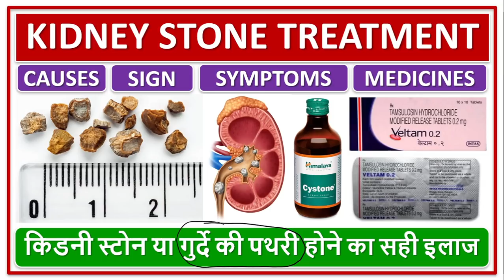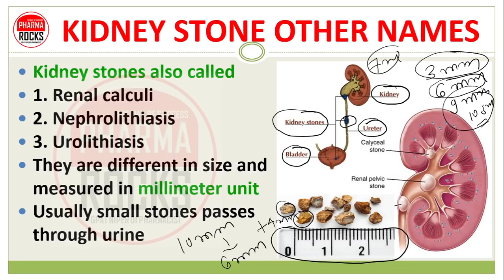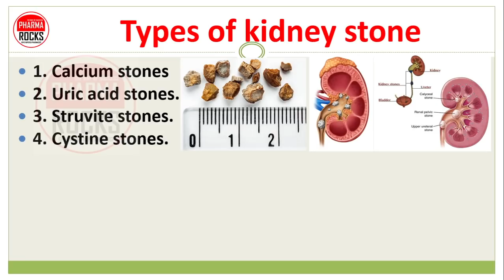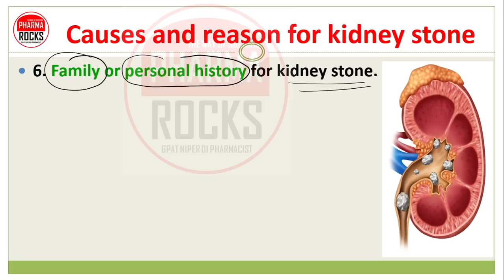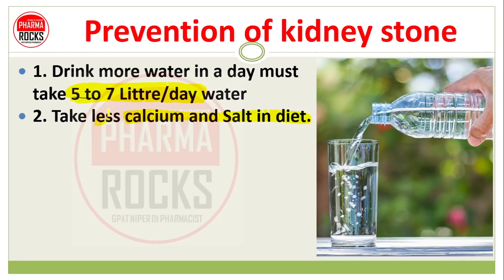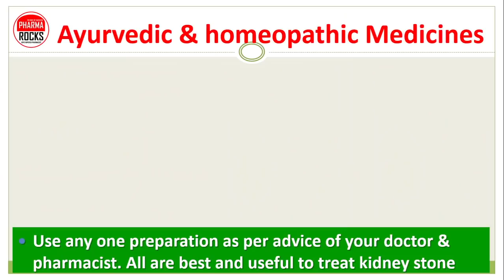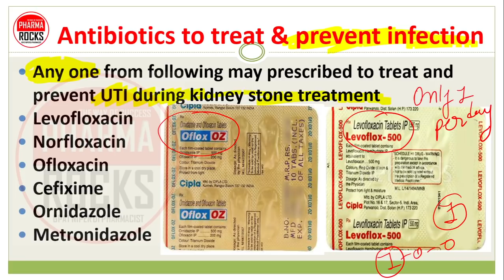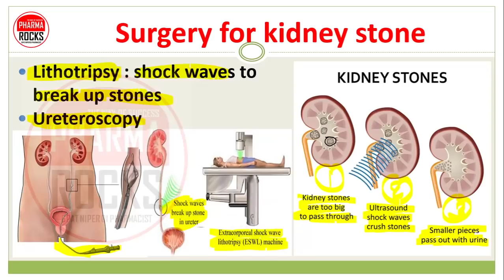KIDNEY STONE TREATMENT, किडनी स्टोन या गुर्दे की पथरी होने का सही इलाज, गुर्दे की पथरी, MEDICINES,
ASSISTANT PROFESSOR
FOUNDER PHARMAROCKS
PHD SCOLAR (GTU AHMEDABAD)

📚 STUDY MATERIAL
👨🏼‍🏫 VIDEO LECTURE
📊 TEST SERIES

KIDNEY STONE,
किडनी स्टोन होने के कारण लक्षण और इलाज,
गुर्दे की पथरी,
किडनी स्टोन या गुर्दे की पथरी होने का सही इलाज,
गुर्दे की पथरी,
किडनी स्टोन,